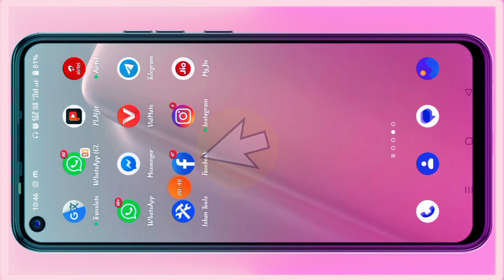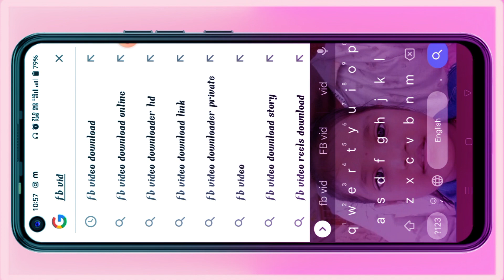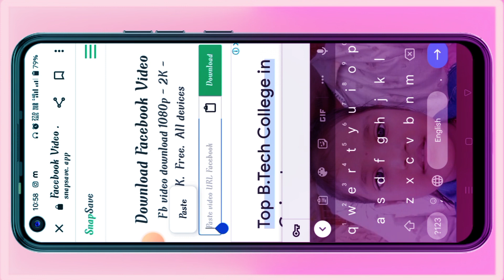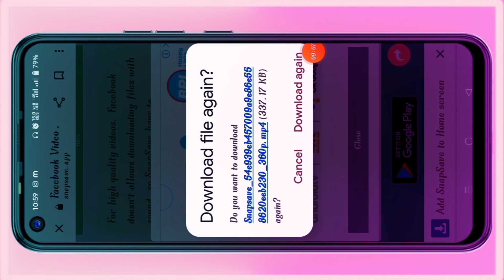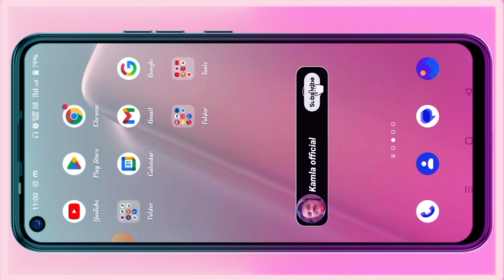📢 Facebook Reels Video Download Kaise Kare | How to download facebook reels video in gallery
kamla official
Queries Solved
1. how to download facebook reels video
2. facebook ki reels video kaise download kare
3. facebook ki reels video download kaise kare
 4. facebook se reels video kaise download kare
 5.facebook reels download
6. download facebook reels
7. how to download facebook reels video  8.facebook reels download, download facebook reels
9.facebook short video download kaise kare
10.facebook ka reels kaise download kare